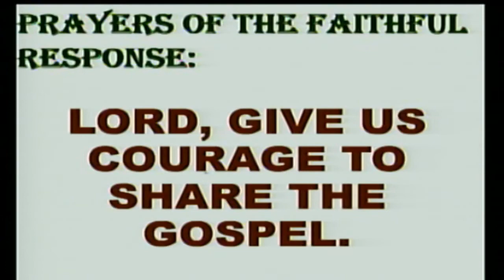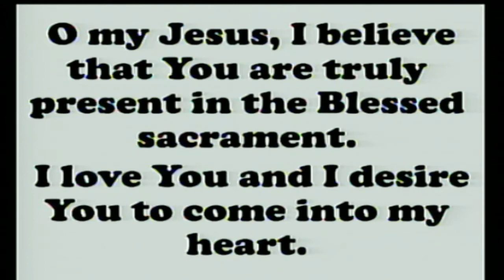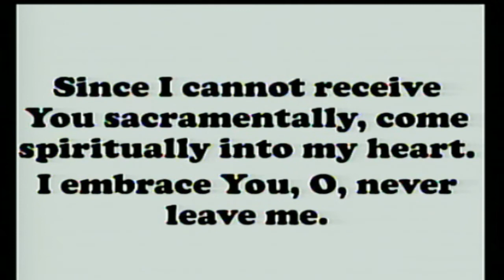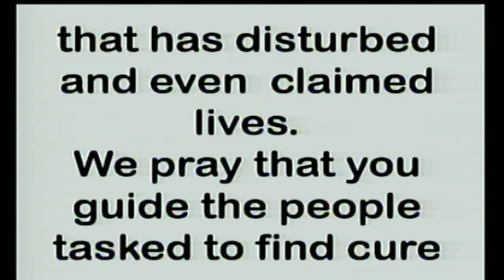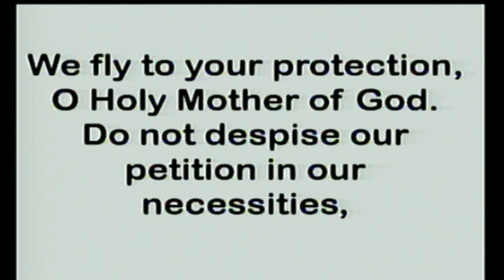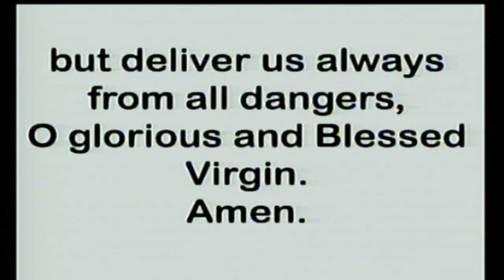Daily Mass at the Carmelite Monastery, Bacolod City: September 23, 2021 - 6:30 A.M.